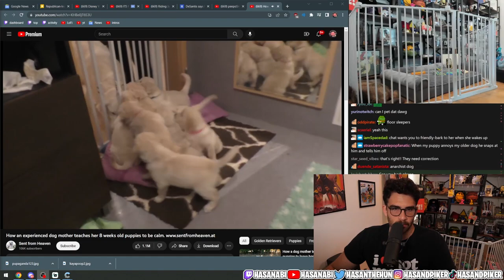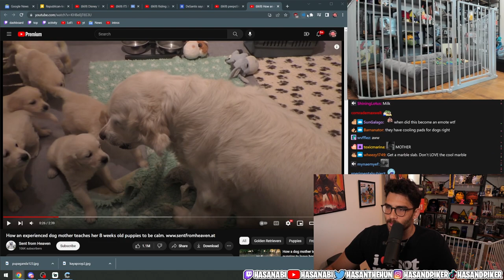0 Days Since Kaya's Peed Inside | Hasanabi Morning Recap 5/26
Hasan Piker's recap for parasocialist from May 26, 2023

00:00 Watching Old Movies
01:30 Always on Time
01:47 Kaya Can't Stop Peeing
06:29 Dog Training